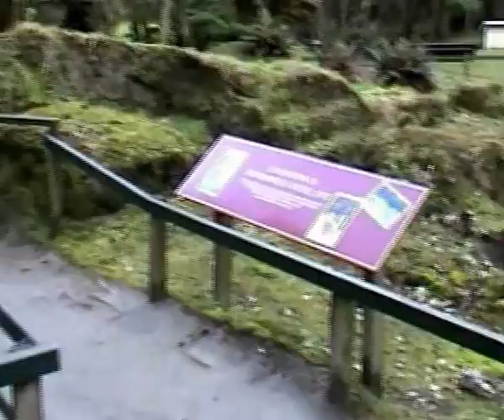52 Neuseeland - Buried Village / Bay of Plenty (Seismic Sonic)